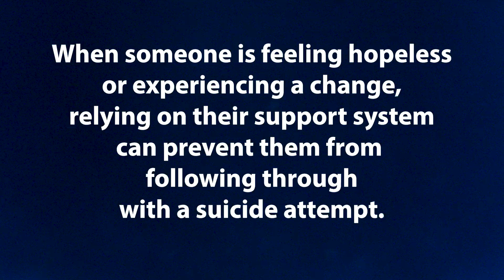There is HOPE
September is nationally recognized as Suicide Prevention Awareness Month. Knowing the warning signs for suicide and how to get help can help save lives.